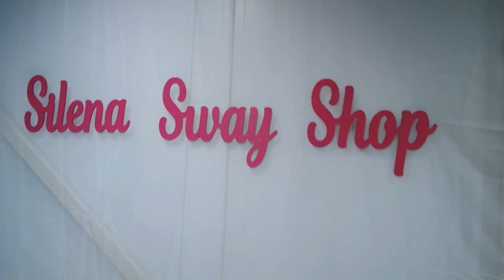ОТКРЫТИЕ ШОУРУМА SilenaSway_Силена Вселенная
▼▼▼▼▼▼ОТКРОЙ МЕНЯ ▼▼▼▼▼▼